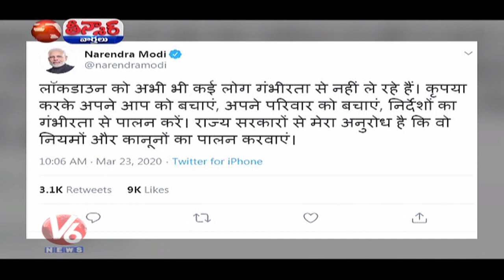Public Throng To Private Buses In Patna | V6 Teenmaar News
Public Throng To Private Buses In Patna